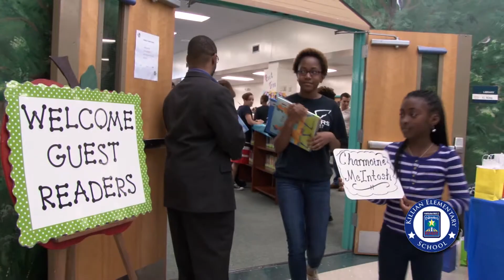Killian Readers Become Leaders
Students at Killian Elementary have community members to come in for a day of reading.